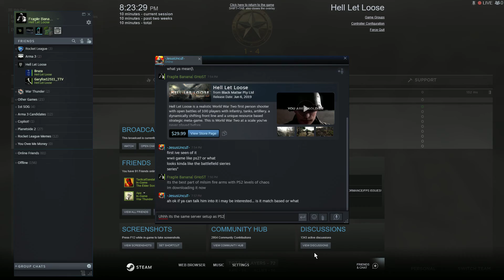Hll 2019 06 07 20 25 06 03 DVR